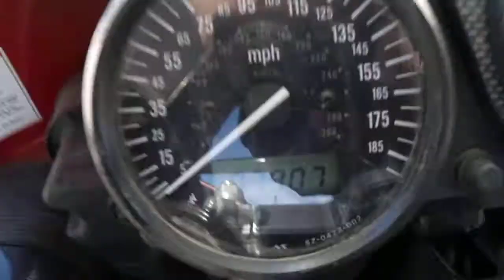(1998) SUZUKI GSXR 750XW MOTOR AND PARTS FOR SALE ON EBAY